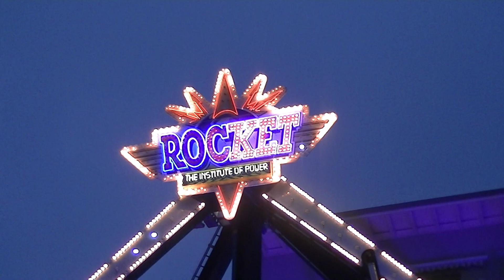Rocket - Weber (Offride) Video Halver 2013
Rocket - Weber (Offride) Video von der Halveraner Kirmes 2013.